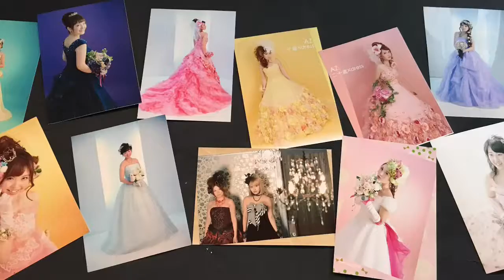今回は一味違うぞ！(笑)【感謝祭 茨城 ドレス】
今回の内展示会は、いつもと違います！！

☆Azでは撮影したすべてのお客様にスライドショーを見ていただき、撮影した後すぐにプレイバックすることができます☆

〒312-0042
茨城県ひたちなか市東大島2-2-20
営業時間10:00~19:00 火曜・水曜日定休

【水戸店】
〒3120912 茨城県水戸市見川2-108-26

【つくば店】
〒305-0055 茨城県つくば市上原747-15

【日立店】 〒319-1416
茨城県日立市田尻町4-48-5

【横浜港北店】〒224-0037
神奈川県横浜市都筑区茅ヶ崎南4-1-32 サンライズ1号館 1F